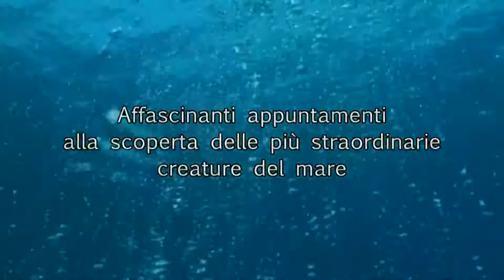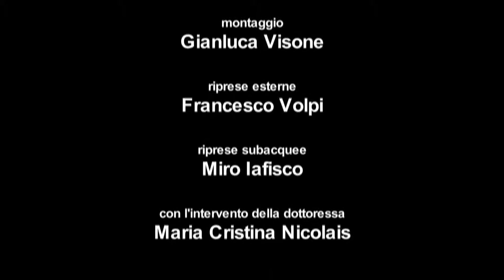Incontri nel Blu 3 - Mare d'inverno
Nella primo appuntamento della terza serie di Incontri nel Blu ci focalizzeremo sulle immersioni invernali. Andremo ad omaggiare la statua del Cristo di Porto Santo Stefano. Al termine della puntata la dottoressa Maria Cristina Nicolais ci offrirà una panoramica scientifica sugli organismi marini che abbiamo incontrato.